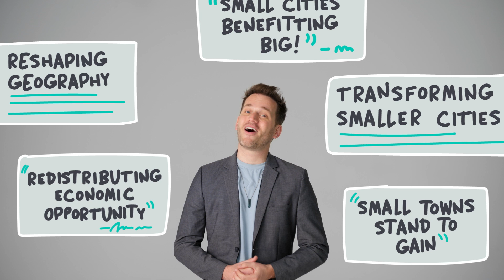Remote Work Sucks!*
(*As a name, that is!) The weird thing about remote work is that it's not really remote or isolated. So what should we really call it? Perhaps 'connected work', which is why remote work, works. In this video, Crossover VP of Content Marketing, Andrew Allen, discusses the reality of .

0:02 Remote work SUCKS!
0:07 What sounds worse that remote work?
0:17 What do you think when you hear the term remote?
0:32 Why remote work isn't isolating
1:33 Connected work

**Are you the next Crossover rockstar?**

To find out how we match the best people in the world with great remote work careers,

**About Crossover - the Olympics of the professional world**

Crossover started in 2014 with a mission to match the most talented professionals in the world with high-paying remote work jobs at top companies. How can we do this?

1. Only the best global talent
As the Olympics is to the sporting world, Crossover is to the professional world. 99% of people will be unable to achieve the high standard required for entry. But the exceptional 1%? Welcome to the top.
2. Pay based on value
You get what you pay for. The most reliable way to find premium quality is to offer a premium price for it. And that price should be determined by the value of the work, not the location of the worker. Always.
3. Truly unbiased
The best talent can come from anywhere. But the regular recruitment process is riddled with opportunities for unconscious bias. The only truly fair way is to assess blindly, with personal information withheld from decision makers.

For more information on how we match the best people in the world with great remote careers,